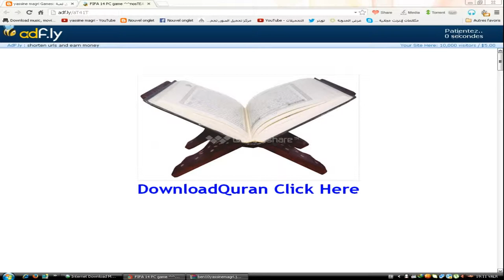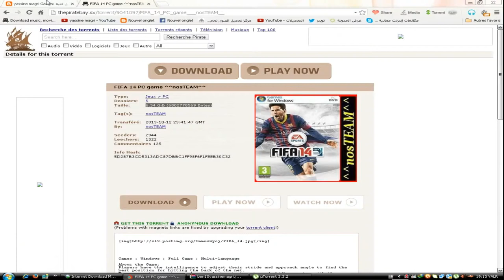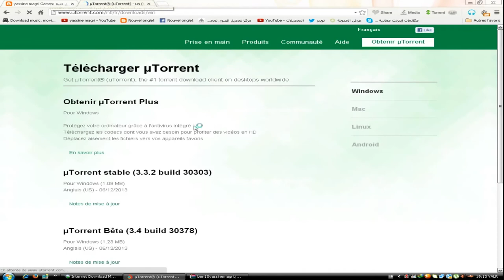طريقة تحميل FIFA 14 بدون كراك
Bein Sport
بي إن سبورت
Dog
Cat
Cats
Tiger
Lion
Monkey
Zoo
Car
Cars
Girls
Girl
Artist
Representative

kisat nass
th3pro
google adcense
adcense
blogger
algerie
la fouine
exclusive
soprano
badr hari
Artist
Crazy
Madness
Hidden Camera
Entertainment
Football
Basketball
Viva
Prostitution
Funny
Clips
Cooking
Offers
Show
Reduction
Lottery
President
Typhoon
Earthquake
Killing
Crime
TV
IPhone
Samsung
Sex
Exciting
Sexy
Series
Movies
Film
Baby
Child
Justin Bieber
Michael Jackson
Ventricular
Beach
Harassment
Photos
Programs
Report
Disaster
Disasters
Documentary
royal baby
catching fire
baby i
versace migos drake
music
funny
best song ever
movies
drake
lil wayne
blurred lines
full movie
music
minecraft
one direction
avicii
movies
blurred lines
mel smith
royal baby
catching fire
best song ever
alan partridge
one direction
selena gomez
تسلية
صور محمد عساف
عبده موته
محمد عساف
العاب تلبيس البنات
لعاب ذكاء
اغانى رمضان
عادل امام
توم جيري
مسلسلات رمضان 2013
رشيد شو
سعد المجرد
كيليميني
rachid show
اغنية
كاس العالم
اعلام دول العالم
نتائج التحصيلي
دول اوروبا
صور رمضان
اخر الاخبار
رمضان
movies
فيلم
اغاني
رقص
افلام
فلم
محمد عساف
حسن شحاتة الشيعى
مرسي
تكي
كاظم الساهر
على الطاير
تويتر
فيس بوك
تميم بن حمد
ديوان المظالم
حسن شحاته
جامعة القصيم
اسعار الذهب
اخبار مصر
صور رمضان
اليوم السابع
جامعة الدمام
جامعة تبوك
اغاني 2014
اغاني 2013
حبيبي برشلوني
ايوب
باسم يوسف
تكي
ماين كرافت
الكويت
الامارات
السعودية
مصر
قطر
البحرين
شيعه
سنه
العربية
الجزيرة
النصر
برنامج
مقلب
خفية
مسلسلات
افلام
مسلسل
اغاني
موسيقى
صالة
الاتجاة المعاكس
بنت مغربية
بنت مصرية
فيلم وثائقي
فيلم وثائقى
كوميدي
سوري
عادل امام
يسرى
كاميرا خفية
رامز
جلال هاني
سلامة هاني
رمزي محمد
هنيدي كورة
رياضة
المبدع العربي
اخبار
الجزيرة
انفجار
تفجير
العراق
اغتيال
قتل
تدمير
بانياس
دمشق
سقوط
الاسد
قتل
بشار
الاسد
وفاة الملك عبدالله بتال القوس محمد
الدوسري
تقنيات
ابتكار
وثائقي
حلى
حلويات
كيك طرطى
كاكاو
قهوه
الجمعة
عبدالله
المديفر
مرتضى
منصور
روني
بلاستيشن 4
جلكسي 5 6
اخبار
اوباما
الصين
حريق
سيول
رشيد شو
لسعد المجرد
medi1tv
cheb akil
accident
inna
الحلقة
maroc
comedia
قصة الناس
countdown
rap maroc
hackers

outajajt
said outajajt
damsiri
139tl in dollars
outajajt 2014
said outajajt 2011
fatima tabaamrant
amrrakchi 2012
outajajt 2012
outajajt 2013
outajajt 2011
said
outajjajt
amrrakchi 2011
sa3id outajajt 2013
l3zawi
itran imjad
said otajajt 2011
imghrane
im3ranlahbab
outajajt lportable
lhoussi outajajt
mzouda prouduction
touggane
sa3id outajajt
said otajajt
foto de agadir
rachud asmoun
ait el hawa
brahim asli
tamazirt
inerzaf
agdal
achkayn
said outjajt
said outajajet